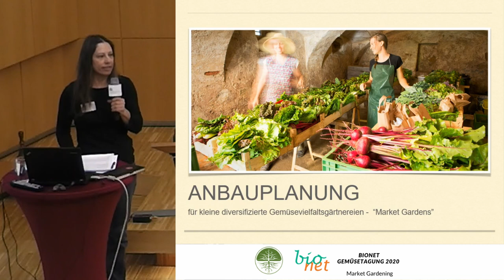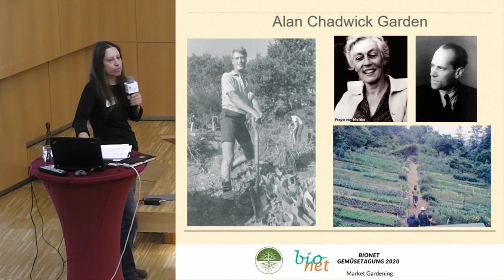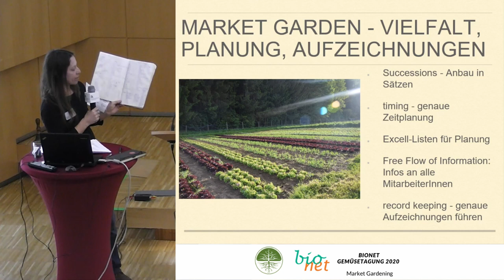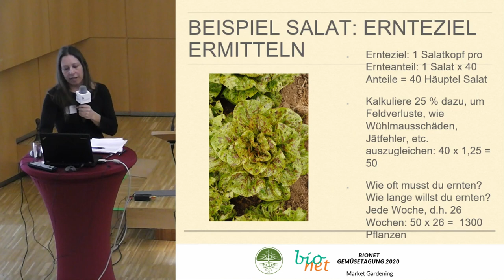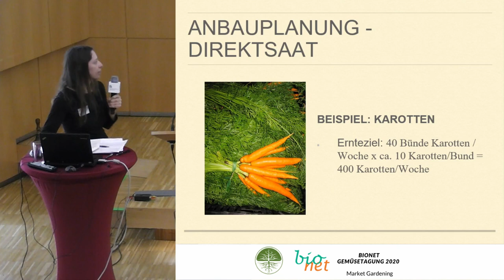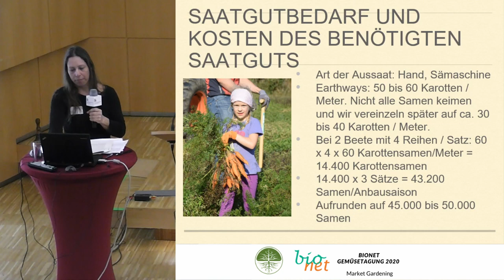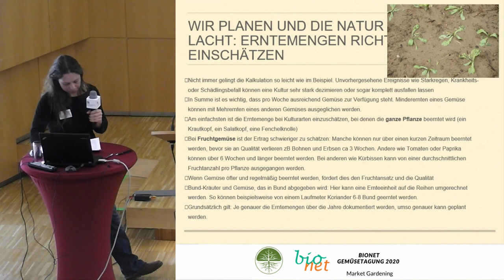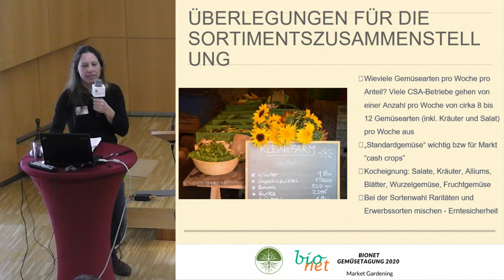Uli Klein | Anbauplanung für Markt Garden | Kleine Farm | Bionet Gemüsetagung 2020 Market Gardening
Uli Klein erzählt von ihren Erfahrungen aus Amerika und wie sie in ihrem Vielfalts Market Garden an die Anbauplanung herangehen.

Du findest unsere Videos wertvoll und willst uns unterstützen? Wir freuen uns über deinen Beitrag!

Literatur zum Thema:
Statt bei Amazon kaufen, Bücher bei einem sozial-ökologischen Versand bestellen!
Ihr entscheidet, wer euer Geld bekommt!

Bio-Gemüse erfolgreich Direktvermarkten
Jena Martin Fortier

Handbuch Wintergärtnerei
Frisches Biogemüse rund ums Jahr
Eliot Coleman

The Market Gardener: A Successful Grower's Handbook for Small-Scale Organic Farming (englisch)

The New Organic Grower
A Master's Manual of Tools and Techniques for the Home and Market Gardener

Präsentiert von Urs Mauk - ReLaVisio
Beratung für regenerative Landwirtschaft und Gemüsebau